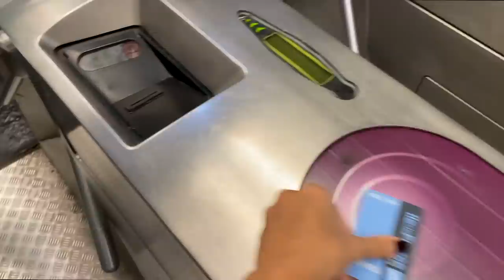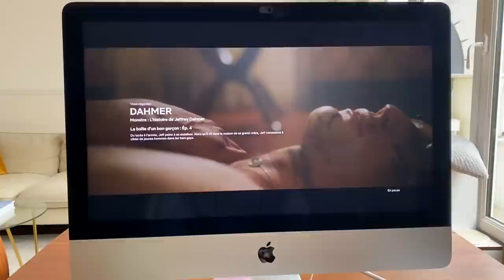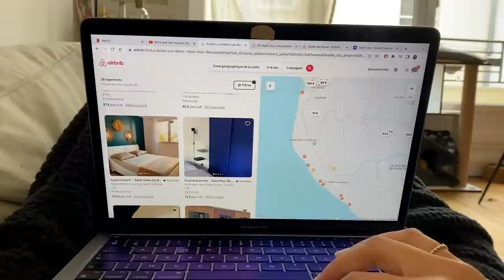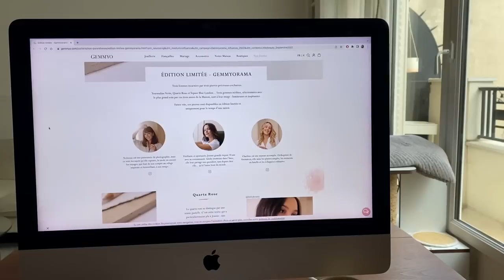VLOG (rupture, anxiété et road-trip yeah) | SEPT 22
🌞 Le retour des vlogs 🌞

Ce que je porte :
- gilet intro &otherstories